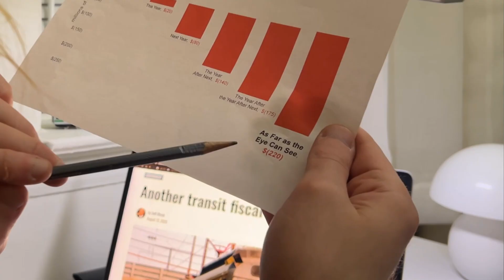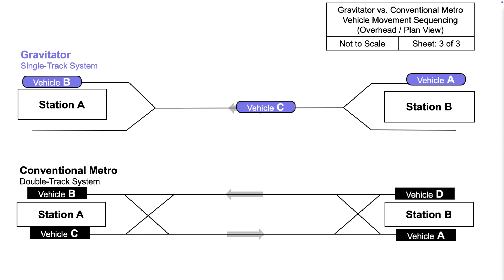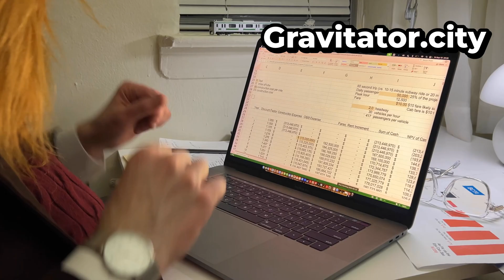Gravitator | 2X the Speed, 1/2 the Cost of a Subway | Transit That Pays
Hello There!
As a city planner, I want to see loads more high-quality rapid transit lines in our big cities, and as an economist, I want to see them privately financed and operated.   To make for-profit transit practical at scale, it must be:
 - Vastly cheaper to build, and
 - A significant advancement over existing urban transit modes.

Gravitator provides both: it costs less than half as much to build as a conventional subway, and it is faster than any existing mode of urban transit.

I finally decided to “go public” with Gravitator!  It’s an idea I’ve been thinking about on and off for several years (since co-developing the concept of substeading, a free market in underground infrastructure  After having some success with my YouTube channel I realized it could be a fun way to introduce and promote Gravitator.

I created this video not only to promote Gravitator, but also to connect with people interested in for-profit urban infrastructure investments generally.  If you are a tech-optimist, have an abundance/growth mindset, are a free marketer, or have ideas to improve/promote Gravitator or other concepts, let’s connect!

Feel free to email me directly  or connect via LinkedIn If you haven’t received a reply within a few days, I appreciate follow-up reminders (I have a full-time job, so this is a side hustle for me).  Finally, the views and opinions expressed here are my own and do not necessarily reflect those of my current or former employers.

Best,
Kyle

References:
 - The Income Elasticity of the Value of Travel Time Savings: A Meta-Analysis; Jawaher Binsuwadan, Mark Wardman, Gerard de Jonga, Richard Batleya, and Phill Wheat, 2023
 - Comparison of Capital Costs per Route-Kilometre in Urban Rail; Bent Flyvbjerg, Nils Bruzelius, and Bert van Wee, 2008
 - Baseline System Definition: Urban Gravity Vacuum Transit; L. K. Edwards and B. E. Skov, 1968
 - United States Patent No. 3,565,011, Lawrence K. Edwards, 1971
 - Transit Costs Project: Understanding Transit Infrastructure Costs in American Cities; Eric Goldwyn, Alon Levy, Elif Ensari, and Marco Chitti, 2017
 - Valuation of Travel Time Savings in Viewpoint of WTA; Chang-qiao Shao, Yang Liu, and Xiao-ming Liu, 2014

Premium Beat YouTube Monetization ID Code: BO6Y3QO79GAGUSJ2, License No. 7842003

00:00 We Need Profitable Transit
00:30 Gravitator: 2x Speed, 1/2 Cost
00:41 How it Works
01:18 No Long Escalator Rides!
01:37 Monetizing Gravitator
02:12 Freak in the Sheets?
02:22 Gravitator.city
02:48 Contact Kyle!